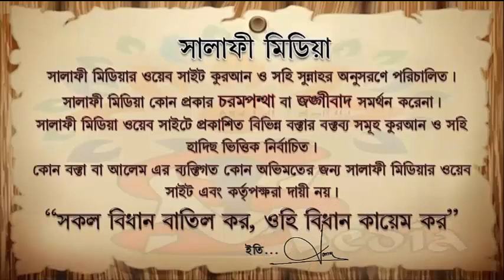যাকাত এর বিধান কি ᴴᴰ┇ শাইখ জাহিদ আল মাদানী